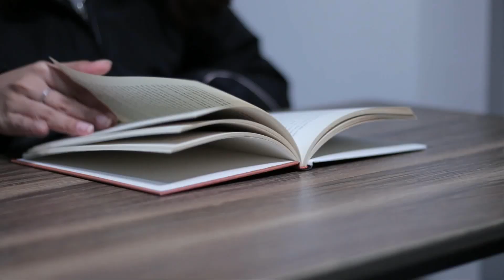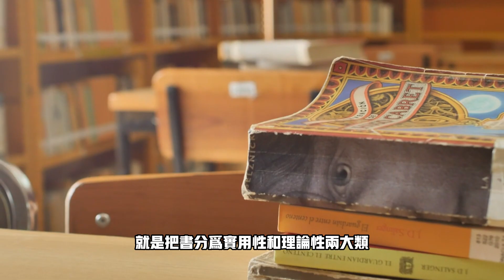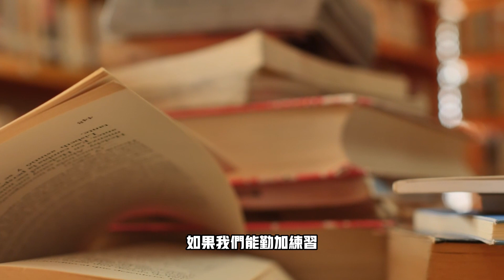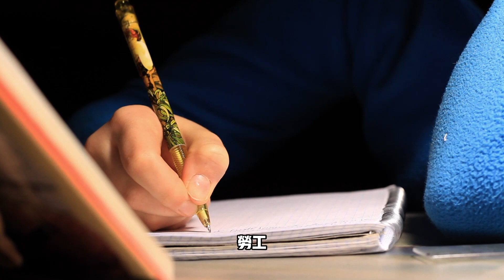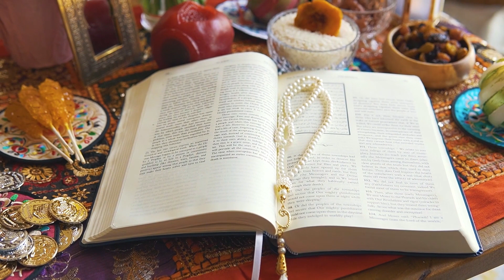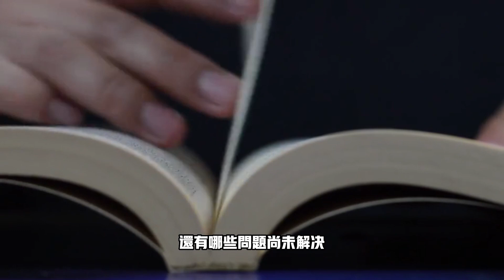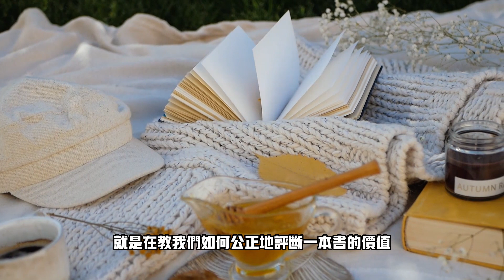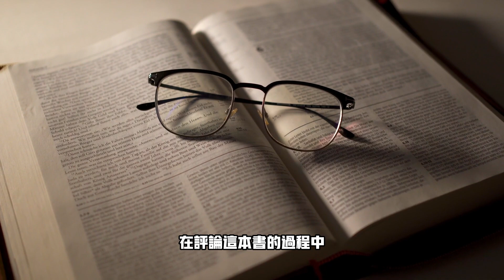什么时真正會讀書的人？那就是掌握分析閱讀的人 How to Read a Book《如何阅读一本书》每天听本书 听世界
怎樣全面透視一本書，其實，分析閱讀就像開車一樣，可以分解成若干個步驟